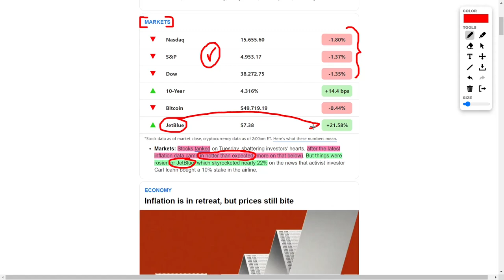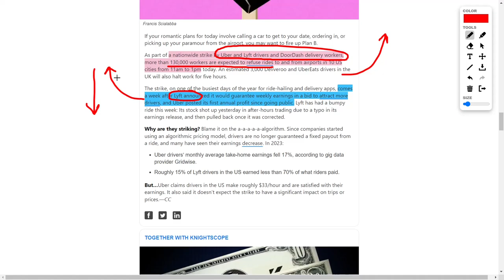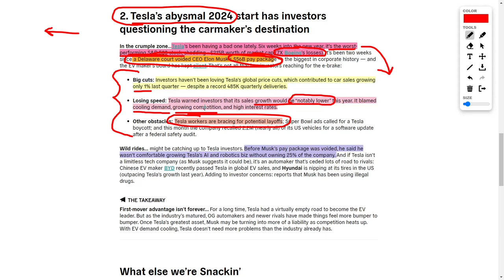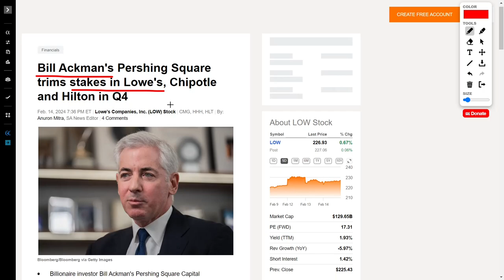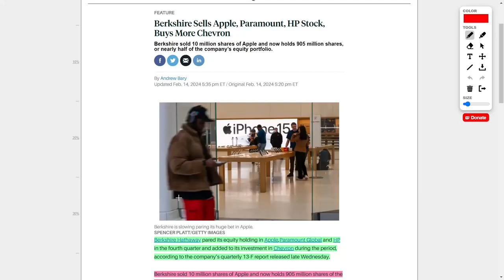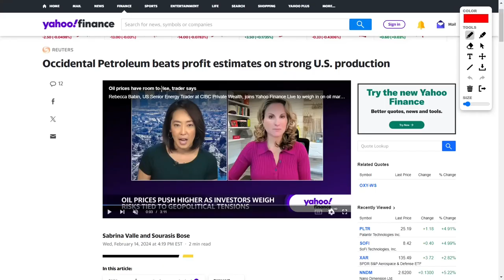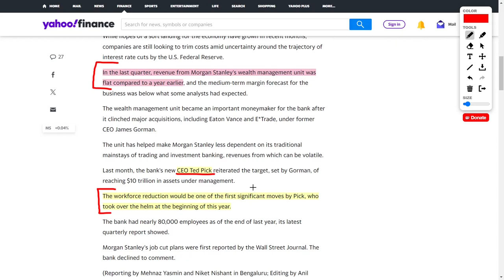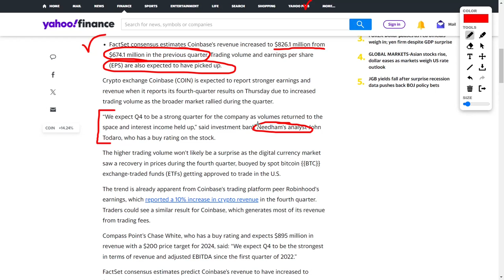Stock News: LYFT Stock, JBLU Stock, NVDA Stock, OXY Stock, MS Stock, CHPT stock, BLNK stock, & COIN!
So, stocks took a bit of a nosedive on Tuesday, leaving investors scratching their heads after inflation numbers came in higher than expected. But hey, it's not all doom and gloom! JetBlue decided to spread its wings and soared nearly 22% after my buddy Carl Icahn snagged a 10% stake in the airline. Not bad, not bad at all.

Now, for those of you who love to crunch numbers and talk interest rates at cocktail parties, relax! Inflation's still playing in the Fed's ballpark. But for the everyday shopper, yeah, prices might be inching up. Used cars and clothes got a bit cheaper, but housing costs decided to throw a party and jack up, driving most of that consumer price growth. And hey, if you're thinking of dining out, be ready to dig a little deeper into your pockets. Eating out's becoming a bit of a luxury, up 5.1% from last year.

In other news, over 130,000 Uber, Lyft, and DoorDash drivers are giving their cars a break today in a nationwide strike. Across the pond, about 3,000 Deliveroo and UberEats drivers are joining in the fun. And speaking of rides, Lyft had a rollercoaster week, with its stock shooting up due to a typo in its earnings release, only to come back down to reality once the mistake was fixed.

But hey, let's switch gears! Netflix is stepping into the spotlight with its first in-person upfront presentation for advertisers in May, while Paramount Global decided to trim its workforce just days after scoring big with Super Bowl ratings.

Now, Tesla's been taking some punches lately. We're not exactly winning the popularity contest in the stock market, and yeah, we've had to slash some prices globally, which hasn't been sitting too well with investors. But hey, we're still delivering record numbers, even if growth is slowing down a bit. Brace yourselves, though, because layoffs might be on the horizon for some of our team.

But hey, let's look at the bright side! Penn Entertainment is gearing up to launch its ESPN Bet sportsbook in New York, eyeing a big slice of the sports-betting pie. And over at Nvidia, they're making some savvy investments in companies like Arm Holdings and SoundHound AI, showing off their investment prowess.

Now, let's talk about the heavy hitters. Bill Ackman's been shuffling his stakes, and Berkshire Hathaway's been playing the portfolio game, too.

And hey, keep an eye on ChargePoint! Their stock's revving up after some promising preliminary results from Blink Charging. And as for Coinbase, well, they're expected to drop some impressive revenue numbers in their fourth-quarter earnings.